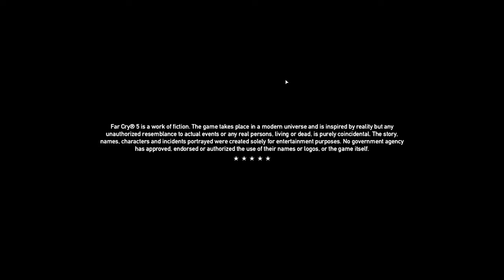مراحل لعب فار كراي 5 - Far Cry 5 - gameplay walkthrough .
Far Cry 5 - gameplay walkthrough
مراحل لعب فار كراي 5

00:00 انترو
00:05 مهمة تحرير المخفر واطلاق الأسرى BARON LUMBER MILL
ضمن الأسرى الرامية JESS BLACK لها قصة...

هذا الفيس بوك الخاص بي ومعرفي باللعبة